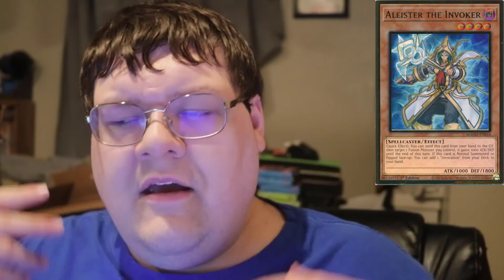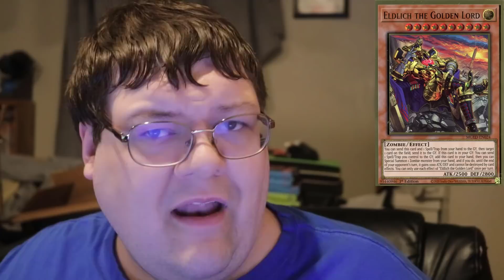A Brand New Metagame!? Yu-Gi-Oh! YCS NA Remote Duel Wrap Up March 2022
The results have come and gone and we have some insanity to talk about from the big shifts from this event. How much of this is going to stick I am curious to see. What do you think about the post event landscape?